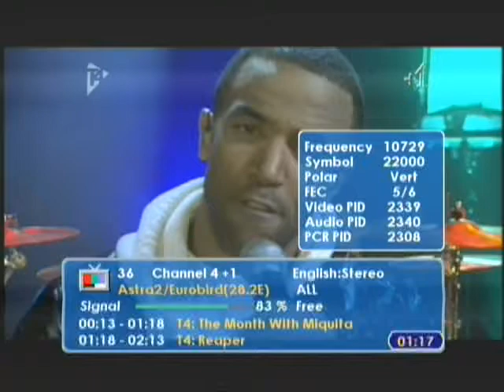dxsatcs.com -10 729 V - Channel 4 _ Astra 2D at 28,2°E